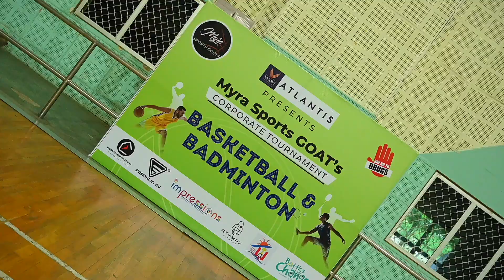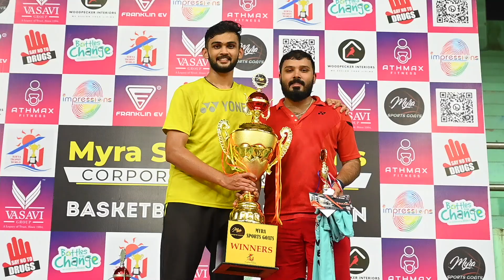02 TEASER 01